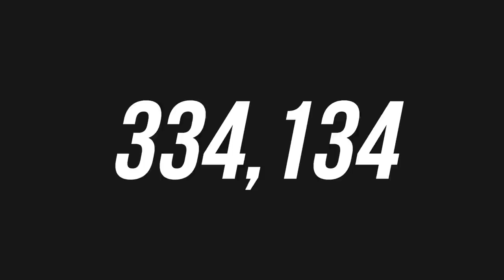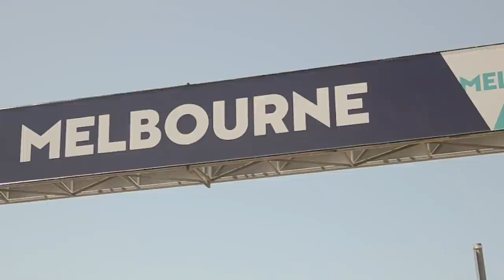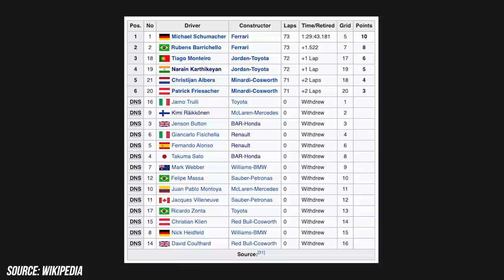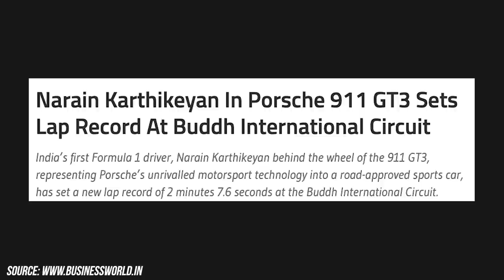The Short Story Of Narain Karthikeyan, India's First EVER F1 Driver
Narain would show an interest in motorsports from a very early age, he took inspiration from his father, a talented rally driver who won the South India Rally seven times. Narain set himself a goal, and that was to become India’s first ever Formula One driver. So with that in mind, let’s look at his early motorsport career. Narain would see some decent results, with a podium in Formula Maruti, an open wheel, single seater category that is made and raced in India. He would later become a semi finalist in the Pilote Elf Competition driving a Formula Renault car but then returned to India to continue racing in Formula Maruti. Then Narain would compete in the Formula Vauxhall Junior championship in Great Britain, something he enjoyed and gained valuable experience from. In 1994 he would race in the Formula Ford Zetec series as a number 2 driver for foundation racing team. He would score a podium that year at Estoril in a support race for the Portuguese Grand Prix. Narain would compete in the British Formula Ford Winter Series, win the championship, and become the first Indian driver to win any championship in Europe. Quite an awesome achievement, if you ask me.

All images and videos used in this video are used for informative, educational, journalistic and story telling purposes only and are not my own work, all images used belong to the original creators. Images labelled (CC IMAGE) fall under Creative Commons and all original creators are credited in the video.

Some images and videos used may not be from actual events spoken about in the video but are used to better illustrate the story being told.